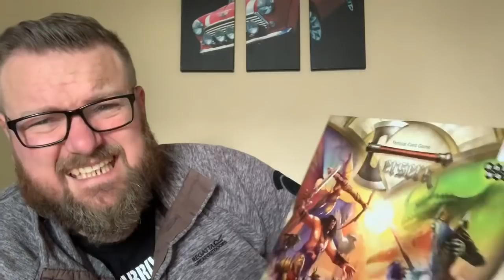Come thrift with me!! What can I find in charity shops today?? GoPro footage & haul eBay Reseller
Charity shops again today and I took my GoPro so you can come too!!

My editing needs work but hope you enjoy!!

Haul at end of video!!